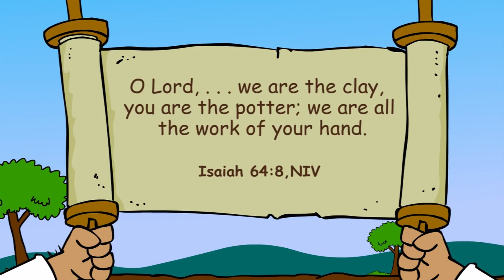Primêr Jaar C Kwartaal 4 Episode 7 - Potte van Klei